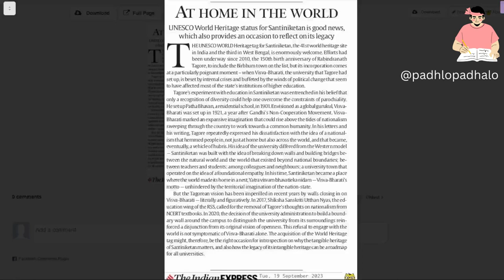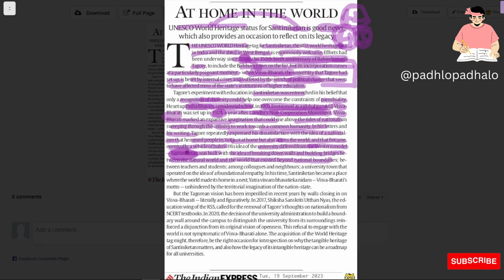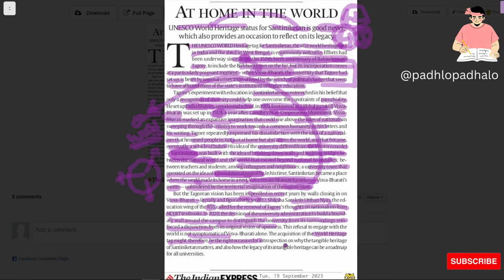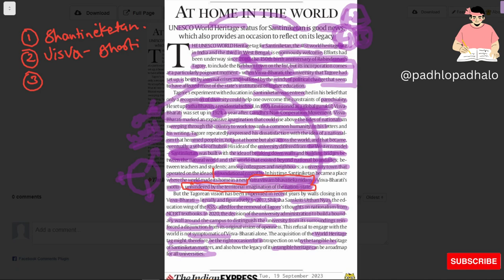Shantiniketan as world heritage site